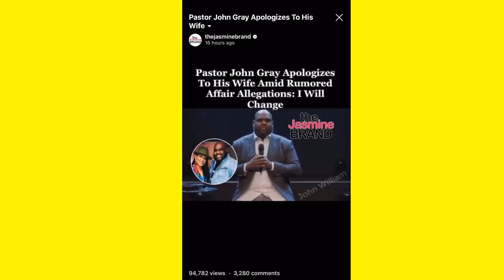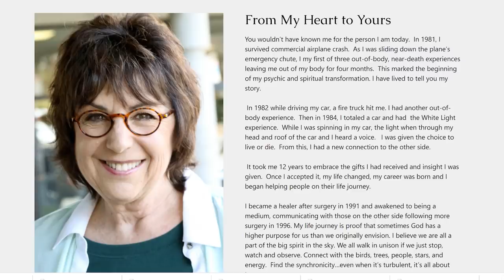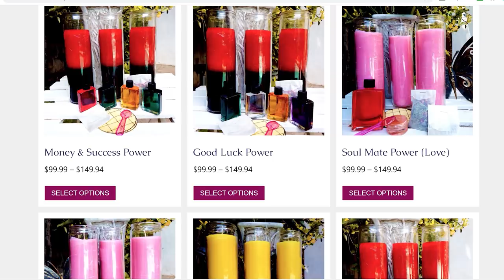John Gray APOLOGIZES to wife for CHEATING AGAIN!(Replay)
CHANGE YOUR BODY & LIFE WITH NUTRABURST!

Kulture Soap Co.
IG, Snap, Tik Tok: KultureSoapCo

Health Insurance or Medicare/Medicaid Need?

Get 50% of credit repair services! Tell 'em Storm sent you!

 My Linktree!

Snap:storm_monroe